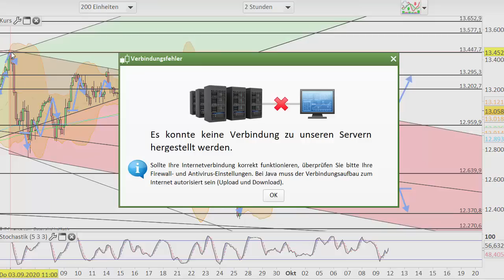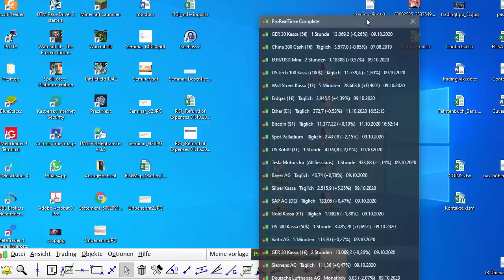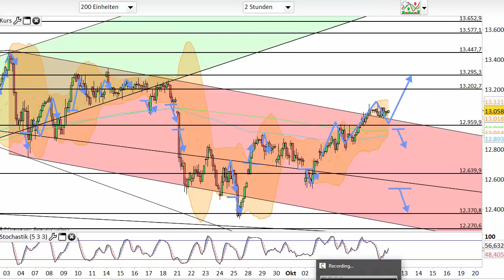Dax Analyse 12.10.2020